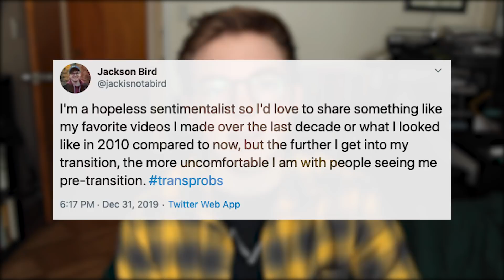Do I Regret Sharing Pre-Transition Photos?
Different trans people have different relationships to their transitions, their bodies, and their pasts. Some people are okay sharing photos of themselves from before transitioning or coming out, and some are not. Here's how I feel.

📙My Book, Sorted: Growing Up, Coming Out, and Finding My Place

V I N T A G E   M A I L
📬 (that thing where you can send me physical items)

Here on JACKISNOTABIRD, you can find new videos every Wednesday afternoon sharing my experiences as a bisexual trans guy, answering questions about LGBTQ+ issues, and sometimes showing what happens when you put weird stuff on a waffle iron.

😍 This video brought to you in part by the following Patrons:

Adam Koski
Alex Papadopoulos
Alison Gupta
Anna Nichols
Blop
Catherine Aust
Canadian lover of HP
Chris Frank
David Beasley
Jay Swanson
Laura González
Mel Dufrene
Nik Hansen
Rae Mreen
Ryan Winter
Tori Haar
Will Shughart